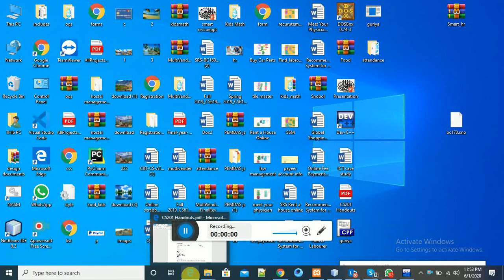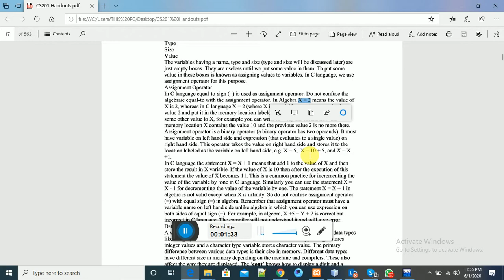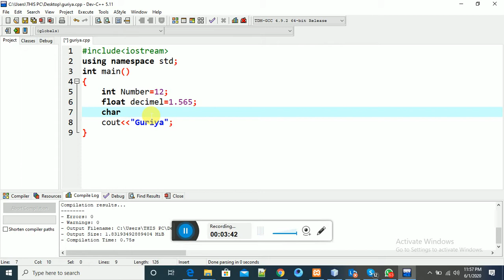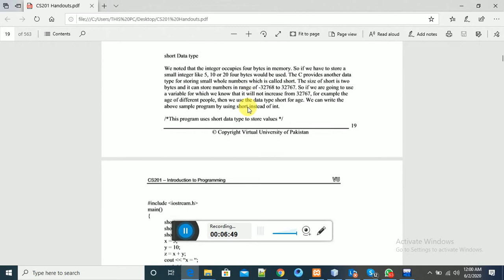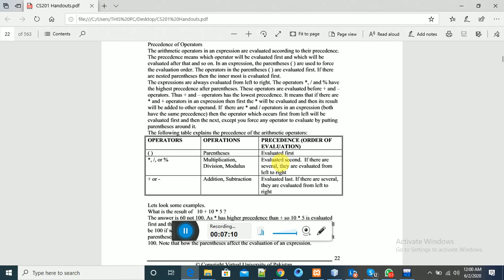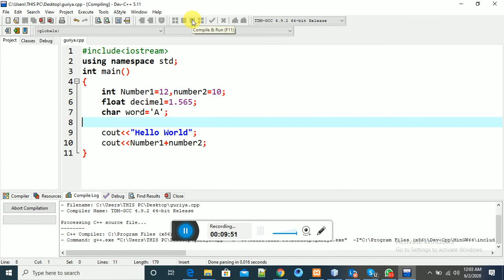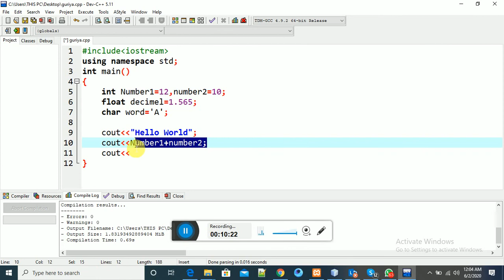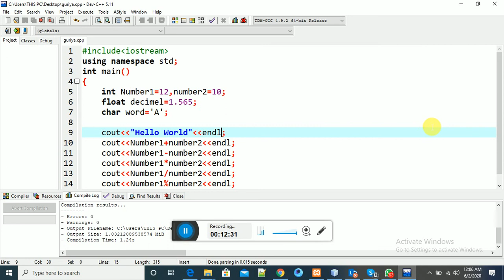3-Lecture of Programming cs201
In this lecture, I describe you about variables, Data types, and Arithmetic Operators.